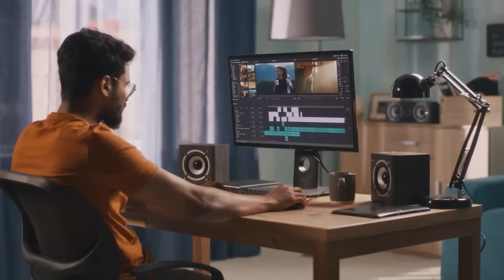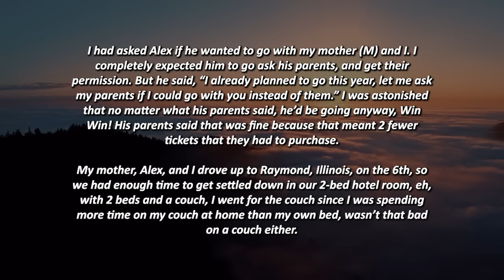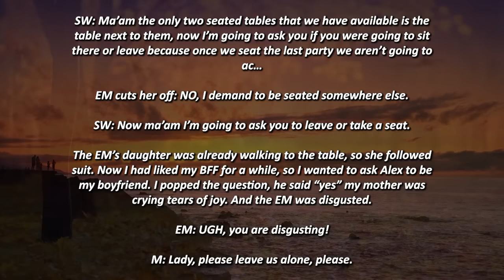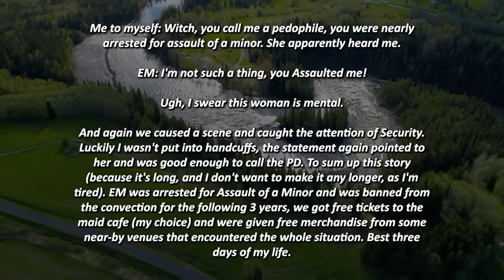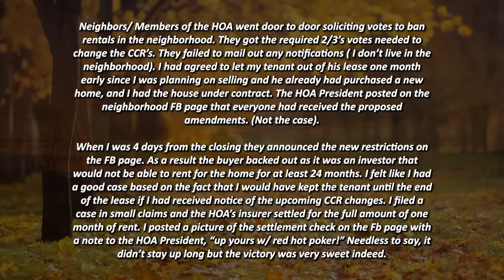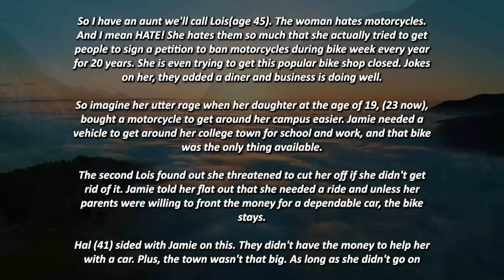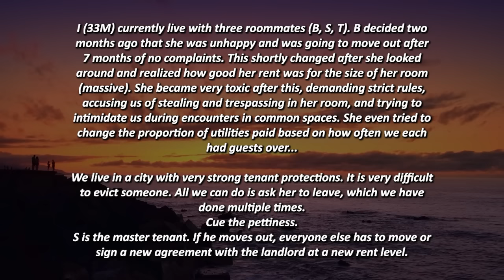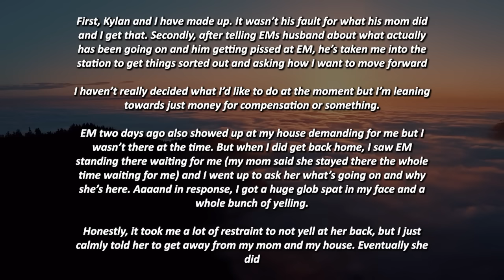KAREN ATTACKS A MINOR AT AN ANIME CONVENTION! GETS FLOORED!!! r/EntitledParents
Time Stamps:
00:00 - Intro
00:32 - Story 1
08:39 - Story 2
10:06 - Story 3
13:13- Story 4
15:05 - Story 4